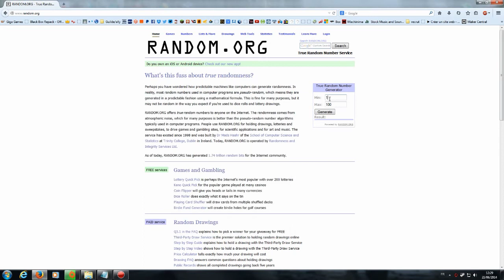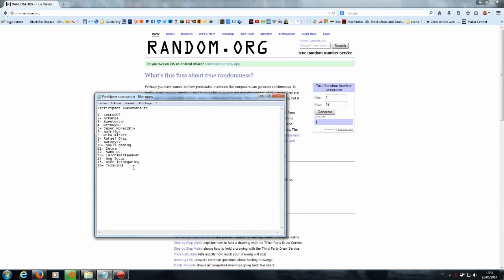Resultat du concours Awesomenauts